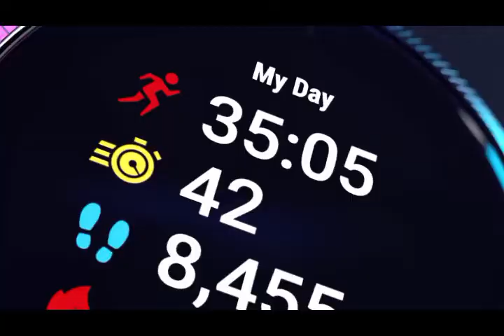Garmin Venu™ GPS Smartwatch Unveiled I Jura Watches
Introducing the brand new Venu collection from Garmin.